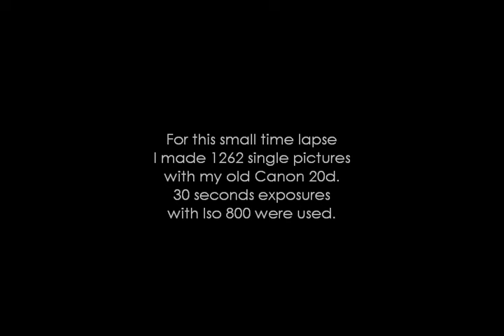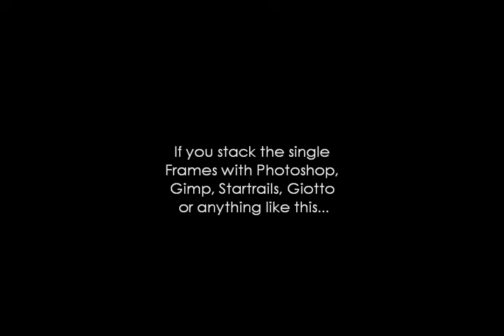Star Trail Time Lapse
During the night of 5.-6. january 2009 I tried to capture some star trails. This video shows the single frames and the resulting image.